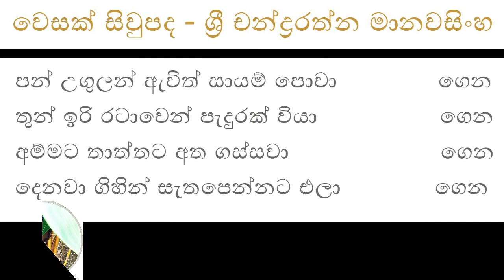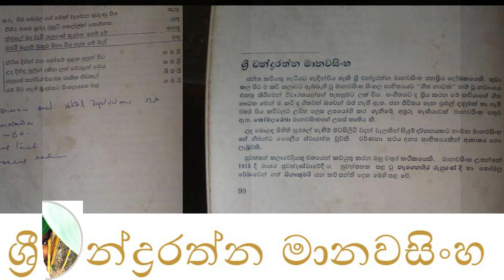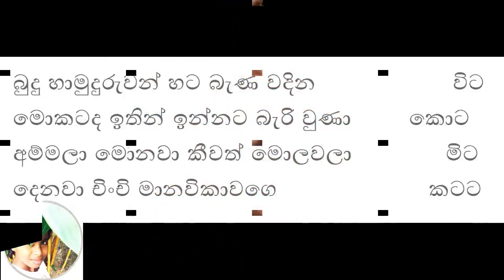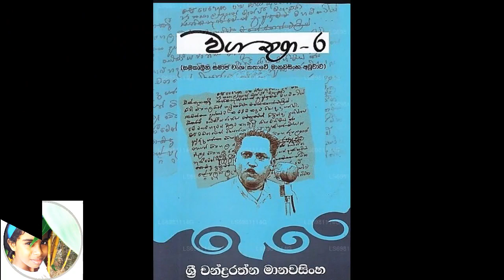Chandrarathna Manawasinghe චන්ද්‍රරත්න මානවසිංහ A news report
This is a news report about Sri Chandrarathna Manawasinghe
චන්ද්‍රරත්න මානවසිංහ ලෙස ජනප්‍රිය වූ චන්ද්‍රරත්න ඩයස් සූරියච්චි මොහට්ටි සිංහල විශාරදයෙක්, කවියෙක්, දාර්ශනිකයෙක් සහ ලේඛකයෙක් විය. මානවසිංහ මැතිතුමා ගැන විස්තර දැන ගනිමු ලංකාදීප පත්‍රයේ ආරම්භක නැකත සාදා දුන්නේද මෙතුමා බව ප්‍රචලිතයි
Let us know the details about Mr. Manawasinghe It is well known that he was the originator of the Lankadeepa newspaper
Popularly known as Chandraratne Manawasinghe, Chandraratne Dias Sooriyachchi Mohatti was a Sinhala scholar, poet, philosopher and writer. Mr. Chandraratne Manawasinghe, who made a great contribution to Sri Lankan poetry,